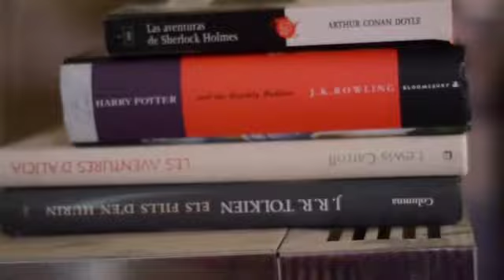ME'N VAIG A LONDRES 5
Minisèrie feta per l'assignatura Dramatúrgia i Guió impartida per Joaquim Oristrell. UPF 2015.